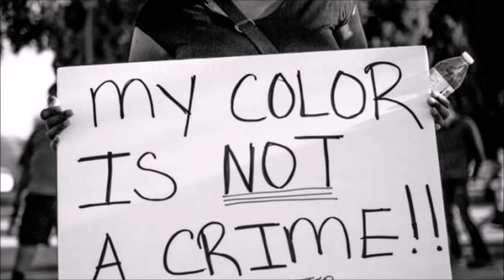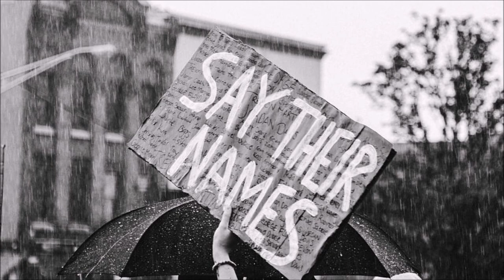Chris Sake - Please (I can't breathe)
Lyrics : Thanos Tsiatouras
Produced by Panagiotis Nimvriotis and Chris Sake
Recorded by Panagiotis Nimvriotis
Mixed and Mastered by Giotis Paraskevaidis/AUX Studio

Video edited by Vaggelis Parras and Fwtis Vamvoukis
Cover artwork by James Rhee

Main vocals: Nimiwari
Choir: Eva Daskalaki, Stavroula Kamakari, Konstantinos Sarris, Platwnas Tzimas, Peny Sakellarioy, Mitsos Papias, George Housakos, Spyretta Driva, Chris Sake, Sandy Flutzani
Saxophones: Patricio Bottcher
Trumpets: Gergo Bille
Trombone: Michael Fortunato
Violin: Teruhisa Hiraki

Lyrics:
George Floyd died on a morning sunlight
An officer knelt on his neck down on the floor
He didn't care while Floyd cried out mama
This black-skinned man's "rightfully" gone
Cause the states "respect" the law
Please no more
Racism, oh country of mine
Let's keep, each other alive